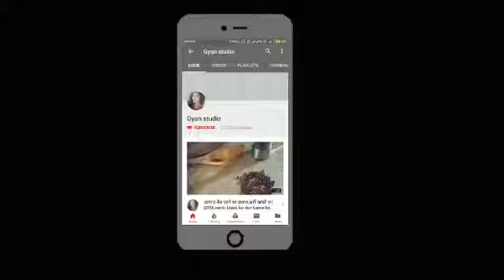पथरी का इलाज,pathri ka gharelu upay,pathri ka ilaj